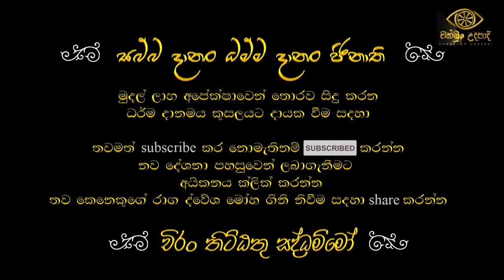vimukthi margaya 09| patichcha samuppadaya | chathurarya sathya | චක්ඛුං උදපාදි